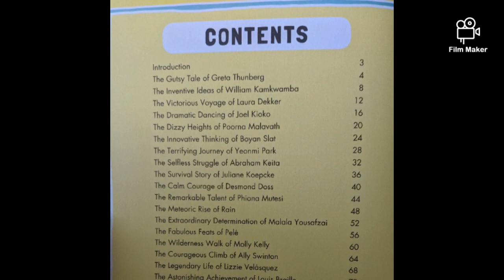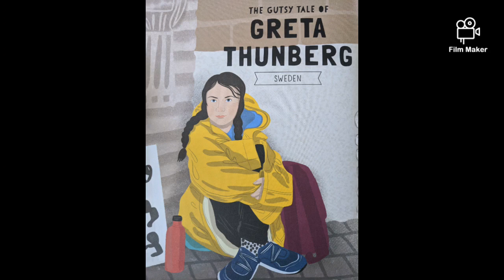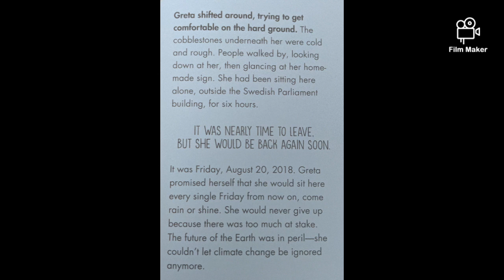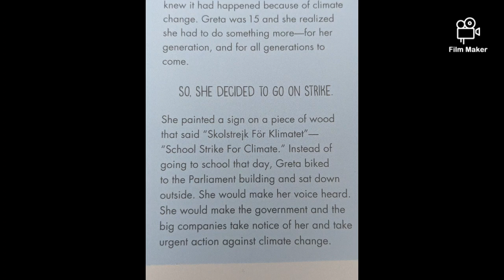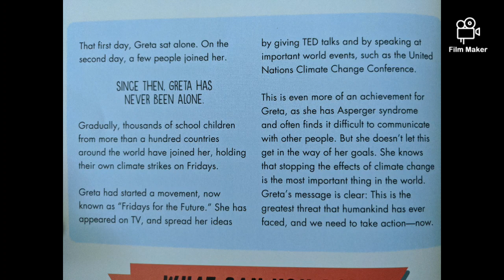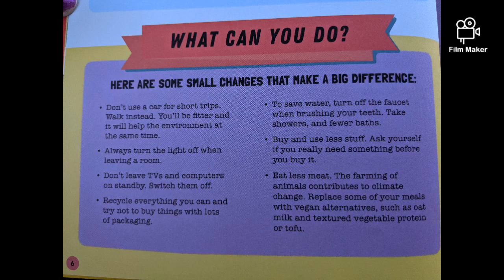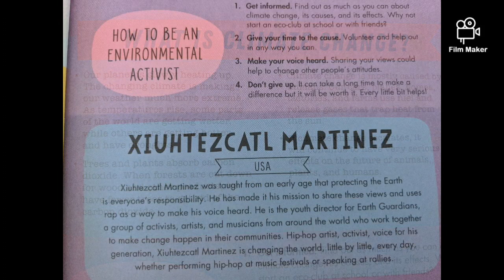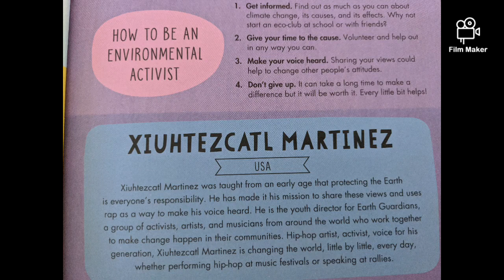*Gutsy Tale of Greta Thunberg- Read Aloud by Ms. Nina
Ordinary kids Extraordinary stories by Amanda Li
Read aloud by Ms. Nina